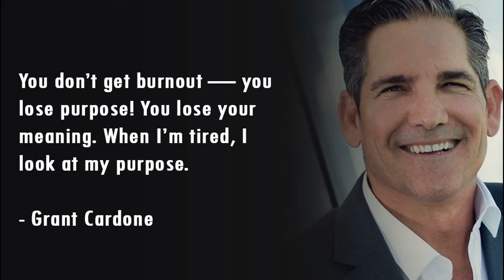How to create the Biggest company with $0 ? Grant Cardone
Most Inspirational Speech of All-Time- Grant Cardone: It's not doing what you love, it's doing whatever it takes. I'm not going to be empathetic—if you want to grow just get it done and close deals. Learn to close and you'll have a full pipeline and a booming business. You're not too busy, you need more commitment. Never lower your targets!